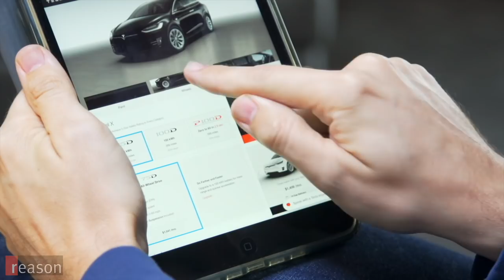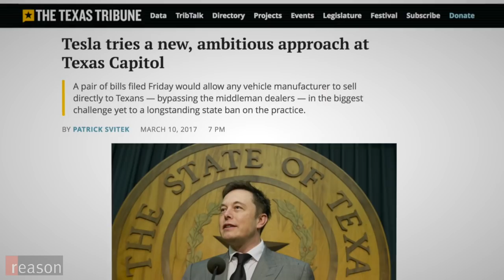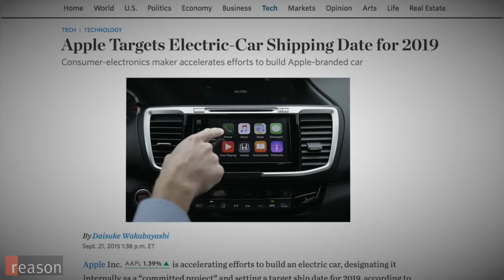Elon Musk Can't Sell His Teslas in Texas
In six states, it's illegal to walk into a company-owned store and buy a car.

When Elon Musk launched the first Tesla sports car in 2008, he didn't just set out to create a mass market for electric vehicles; Musk wanted to disrupt the entire auto industry by cutting out the dealership middleman and selling his cars directly to consumers.

Tesla's sales approach has resonated with customers who want a more interactive car buying experience. Holm, a realtor based in Austin, Texas is one of those Tesla converts. He spends a lot of time on the road driving clients in his Model S. He loves the fact that his vehicle doesn't need much maintenance and can be charged overnight in his garage.

But when Matt went to purchase his Tesla, he couldn't just walk into a store and buy one.

"I actually had to go online, configure it, and order it sight unseen," says Holm. "It was like I was a spy or something getting some James-Bond car delivered."

Unlike the big car companies, Tesla doesn't have a network of independent dealerships that sell its cars. The company runs its own showrooms, but in Texas—along with Connecticut, Michigan, Louisiana, Utah, and West Virginia—the government makes it illegal to walk into a Tesla store and buy a car.

Almost every state has some sort of restriction on directly purchasing cars from manufacturers. The purpose of these franchise laws, which date to the 1930s, is to prevent car buyers from cutting out the middlemen—a big political constituency. The Lone Star State has nearly 1,300 franchised car dealerships employing about 100,000 people.

The National Auto Dealers Association (NADA) has repeatedly argued that the current system of franchised dealers is necessary to protect consumers and ensure fair competition. In a speech before the Automotive Press Association last October, NADA chairman Jeff Carlson stated that consumers preferred the dealership sales model and that dealership networks were "the best, most efficient, and most pro-consumer way of selling new cars and trucks."

But if car buyers really preferred going through third-party dealers, why do they need government protection?

Car manufacturers have tried to sell straight to consumers prior to Tesla. In the late 1990s, Ford attempted to circumvent the dealerships in Texas by starting its own stores and selling used cars through their own company website. The Texas Department of Transportation ruled that this violated the state's franchise laws and ordered Ford to shut down operations.

Now Musk is taking his own shot at selling direct to consumers. In the past five years, Tesla has spent over $1.2 million on Texas lobbyists in an effort to eliminate the direct sales ban.

Produced by Alexis Garcia. Camera by Garcia, Mark McDaniel, and Meredith Bragg.